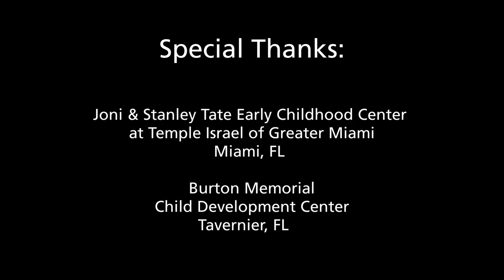See Where a Table Can Take You!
There's no better place for learning than the great outdoors! Outlast Tables and Seating will help extend your classroom outside, connecting children to the natural world on a daily basis. Watch how something as simple as a table can add new possibilities and dimensions to your outdoor space.